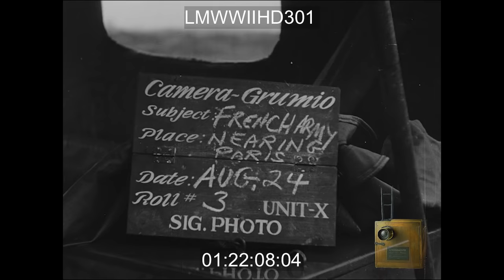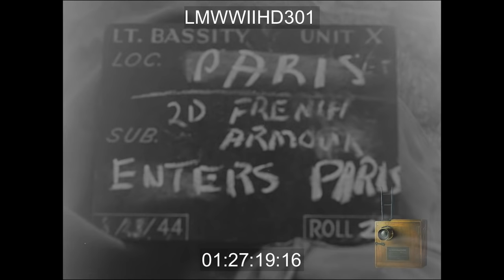2ND FRENCH ARMD DIV AT CHATEAU FORTE; ON THEIR WAY TO PARIS - LMWWIIHD301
2nd French DB at Chateau Forte; enroute to Paris
"VERSAILLES ROAD SIGN FFA SOLDIERS NEAR CHATEAU FORTE FFA TANKS NEAR PARIS WOW FFA TANK FIRING WOUNDED GERMANS KNOCKED OUT GERMAN 75MM ANTI-TANK GUN GERMAN PRISONERS MARCH BY FFA TANKS FFA TANK ""CYRANO DE BERGERAC"" ON TANK WOW 2ND FRENCH ARMOR ENTER PARIS TOUSSUS & VERSAILLES SIGN WOW FFA SOLDIER GETS WOUNDED IN LEG OUTSIDE PARIS WOW KNOCKED OUT FRENCH 2ND ARMORED TANK WOW US WAR CORRESPONDANT DRINK WINE IN PARIS"